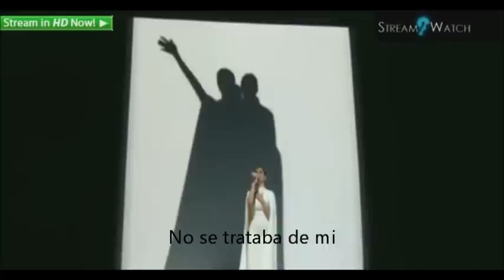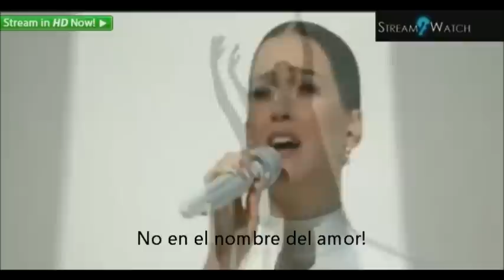Katy Perry - By the Grace of God at the Grammy 2015 [Subtitulos en español]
Katy Perry - By the Grace of God
Album: PRISM
Éste fué la mejor traducción que encontré para que se entienda la canción.
Es una de mis canciones favoritas de Katy, siento que trata sobre ella en un momento de oscuridad, un momento que no encontraba sentido a la vida, por la experiencia con su ex esposo,  ella entendió, se levantó y se quedó por sus fans, y familia. "Por la gracia de Dios" Katy sigue con nosotros y significa todo para mi y sus fans; en lo personal no sería nada sin ella ahora, por eso y más Gracias por quedarte Katheryn.

ÉSTA CANCIÓN SIMPLEMENTE SIGNIFICA TODO♥
(DISCULPEN SI AL VIDEO LE FALTA UNA PARTE, ASÍ LO DESCARGUÉ:()